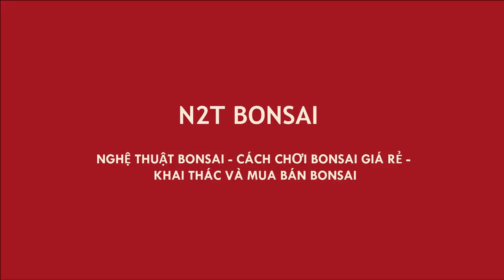ĐÀO GỐC MẪU ĐƠN HOANG DẠI VỀ LÀM BONSAI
Mẫu đơn bonsai